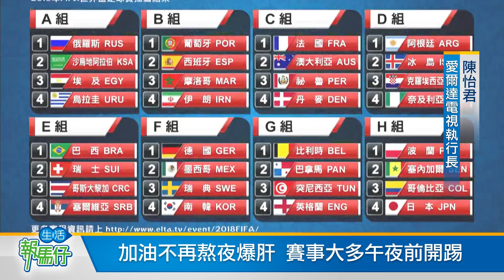吳念真、戴資穎雙代言 MOD用戶上看200萬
MOD用戶大幅增長，明年可望破200萬大關，中華電信特別邀請吳念真及世界球后戴資穎擔任代言人，也提前炒熱2018世界盃足球賽，屆時愛爾達也將獨家轉播全賽事！